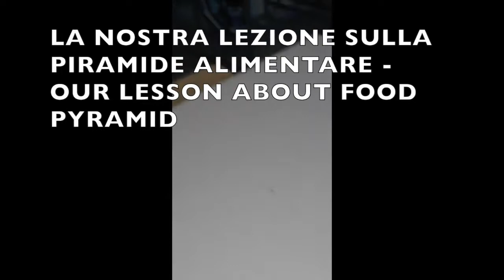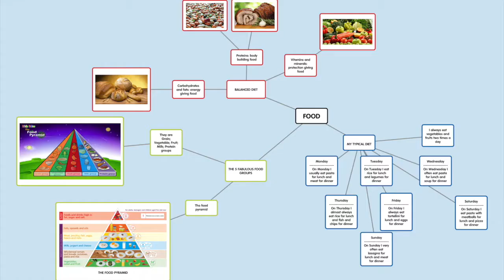Healthy eating 2E 2016-2017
ELABORATO PRODOTTO NELLE ATTIVITA E-CLIL A CURA DELLA PROF.SSA DE DODDO DURANTE L'ANNO SCOLASTICO 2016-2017.